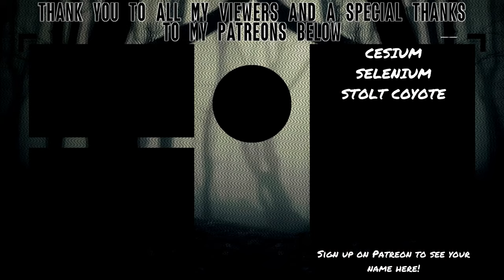THATS NOT A BEAR!! | Cruel Nature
Now, I'm not some fancy pants park ranger, but when I think of bears, I picture brown fur, white collar and green tie, maybe carrying a "picanick" basket. What I don't imagine is an emaciated ghoul that walks by disjointing it's limbs and scurrying around like a mixture between a snake, a rat, and a stingray.

About Cruel Nature
Cruel Nature is a short indie horror experience set in an isolated forest. Play the role of a park ranger, tasked with investigating strange events that have been occurring within the forest using a set of trail cameras.